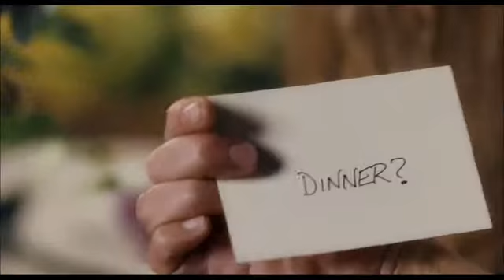Love Happens - trailer - HHHHHQ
Love Happens,[2] formerly known as Brand New Day and Traveling, is an upcoming romantic drama film directed by Brandon Camp and starring Aaron Eckhart and Jennifer Aniston . Filming took place in in Vancouver, Canada. It is set to be released on September 18, 2009. It is rated PG-13 for "some language including sexual references" by the MPAA.